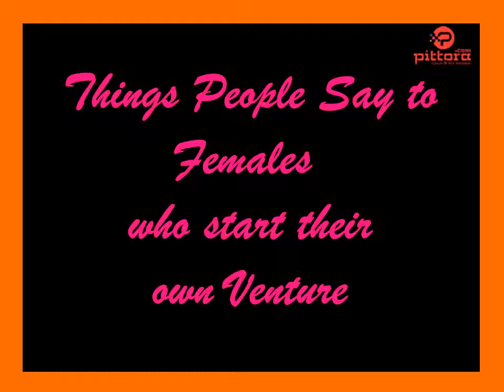Weird Reactions Women Entrepreneur face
Here are the 10 reaction people give when they hear about a female who started her own venture

Instagram @pittoracom for tons of pics and videos daily!